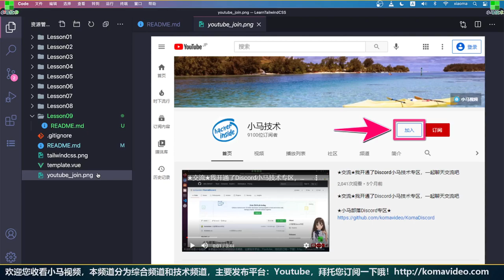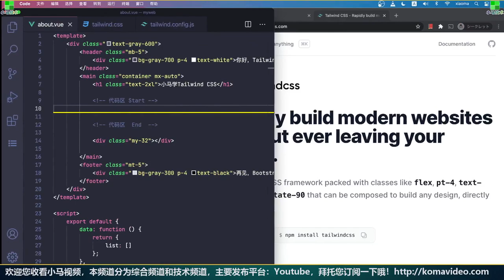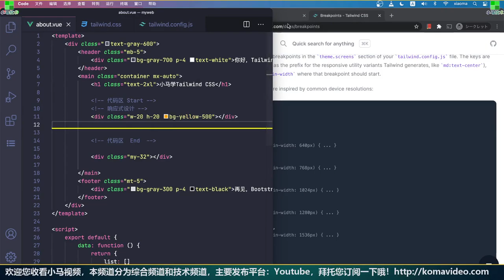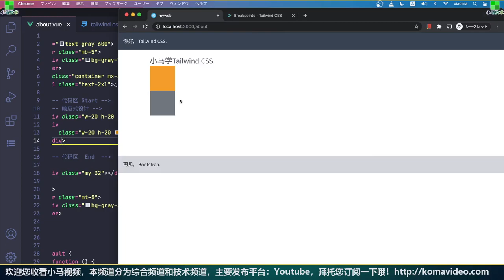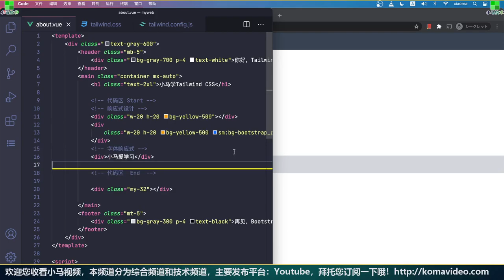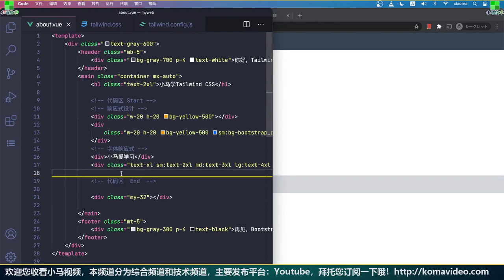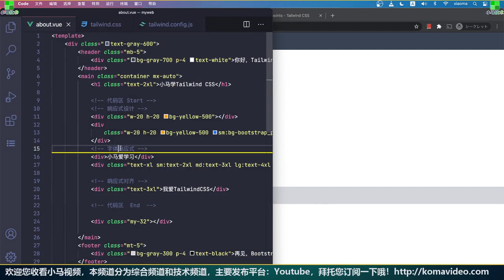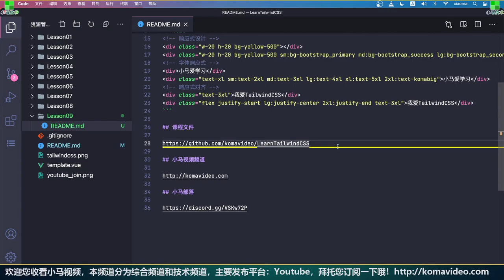Tailwind CSS 中文入门开发教学 - 响应式布局 - Responsive Layout CSS p.9